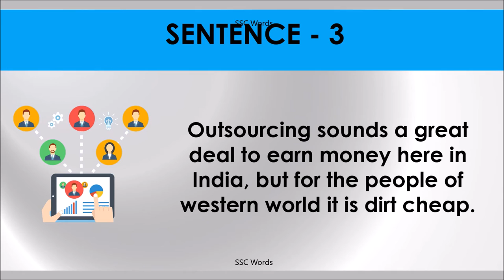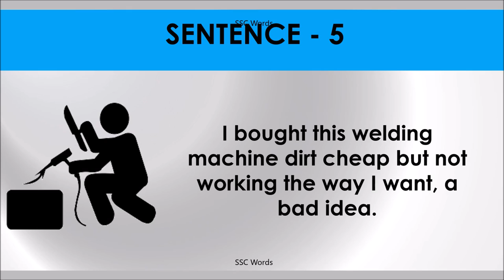DIRT CHEAP Idiom 1155 # Meaning and five sentences # SSC Words